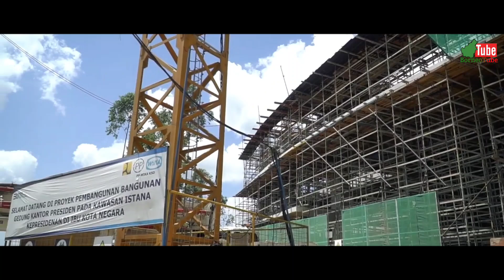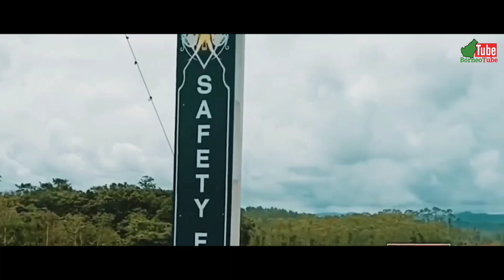IKN HARI INI‼️ Progres Pembangunan IKN || Rumah Tapak Mentri Sudah 20 Persen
Kali ini kita membahas seputar progres terbaru pembangunan IKN Nusantara, khsusnya pada rumah tapa jabatan mentri.

Saat ini progresnya sudah 20 persen.

Pembangunan IKN ditarget agar bisa pindah di Tahun 2024.

BorneoTube menyajikan informasi dihimpun dari berbagai media  kemudian dibuat kesimpulan. Hal ini Menjadi referensi untuk kita saling berbagi.